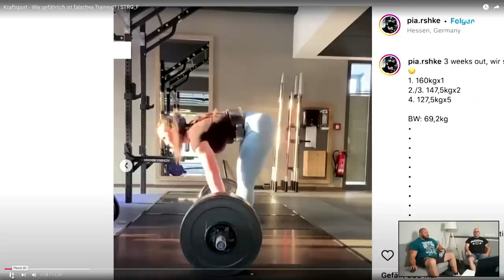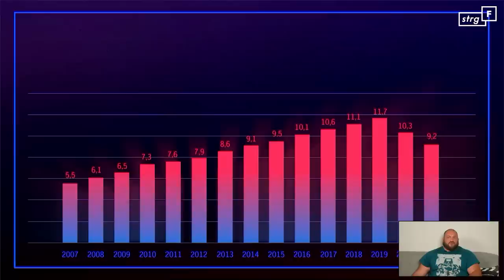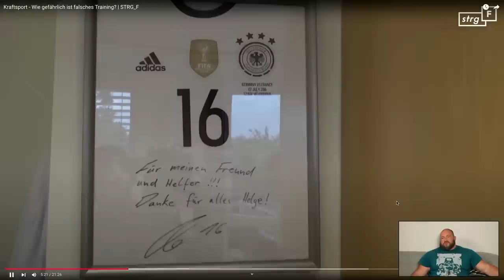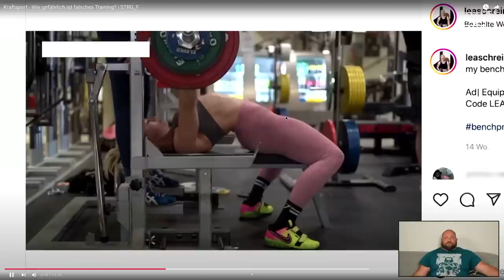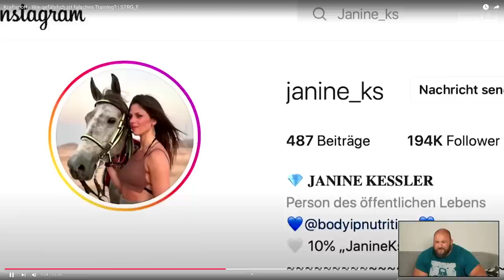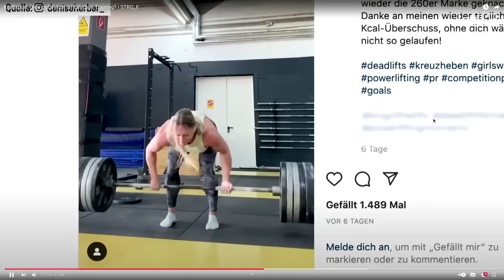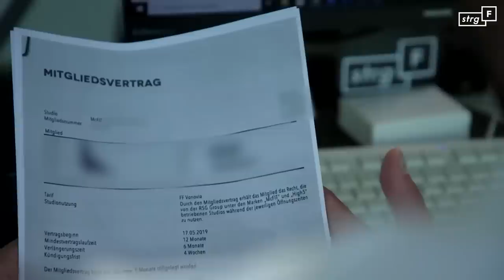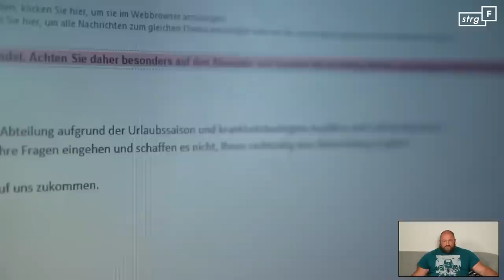STRG_F Reaction - Wie gefährlich ist falsches Kraftsport Training?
Stärkster Mann Deutschlands regiert auf Video von Sulaiman und dem NDR:
„Kraftsport - Wie gefährlich ist falsches Training? | STRG_F“
Wie sinnvoll ist die Doku von STRG_F wirklich?

-10% mit "Kohlruss10"